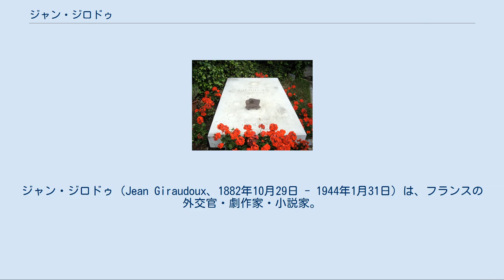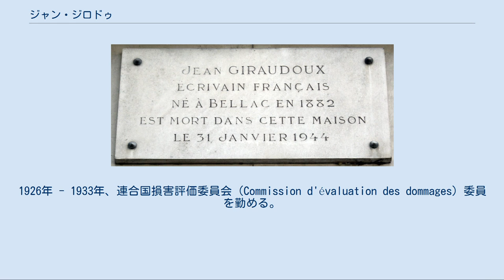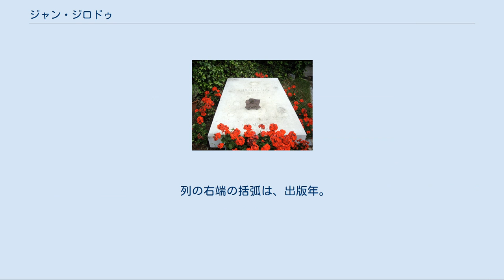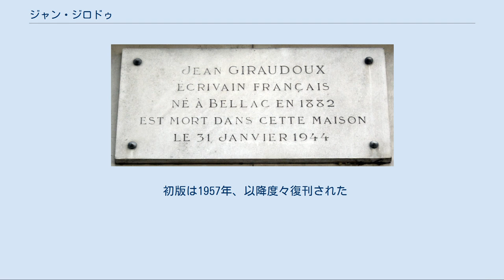ジャン・ジロドゥ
オート＝ヴィエンヌ県出身の人物
ジャン・ジロドゥ（Jean Giraudoux、1882年10月29日 - 1944年1月31日）は、フランスの外交官・劇作家・小説家。
オート＝ヴィエンヌ県の小都邑ベラック生まれ。
ナチス占領末期のパリで死去。
 1882年、土木監督の父レジェ（Léger）と母アンヌ・ラコスト（Anne Lacoste）との間に生まれ、父の転勤にしたがう。
 1887年、アンドル県ペルヴォアザン（Pellevoisin）の小学校へ入る。
 1893年、アンドル県シャトールーのリセ（現在のリセ・ジャン・ジロドゥ・シャトールー(Lycée Jean Giraudoux Châteauroux)）に進む。
戯曲作りをこころみる。
 1898年、シャルル＝ルイ・フィリップとエドモン・ロスタンとから、励ましの返書をもらう。
 1900年、パリのリセ・ラカナル（Lycée Lakanal）に、給費生として移る。
1901年、リセを卒業して兵役につき、1903年除隊後、パリの高等師範学校に進む。
ドイツ語の優等賞を受け、1905年首席で卒業、給費生としてミュンヘンに留学し、ついで東欧・南欧に遊ぶ。
 1906年、ハーヴァード大学のフランス語教師として渡米し、1907年帰国し、ル・マタン紙の文芸担当記者に就職する。
小説を書き進める。
 1909年、小説集『田舎の人々』を出版。
売れ行きはよくなかったが、アンドレ・ジッドの目にとまる。
 1910年、外務省政治経済局副領事見習生となり、かたわら小説を発表し、注目され始める。
 1914年、第一次世界大戦に出征して負傷、入院する。
1915年、ダーダネルスで諜報活動にしたがい、ふたたび負傷、パリに戻る。
レジオン・ド＝ヌール勲章コマンドゥールを受ける。
1916年、教導士官としてポルトガルへ、ついでアメリカへ派遣される。
 1918年、大戦終結、結婚。
 1919年、外務省に復帰する。
長男誕生。
1920年、フランス海外事業局（Service des Œuvres Françaises Etrangère）に入り、翌1921年、局長となる。
1922年、小説『ジークフリートとリムーザン人』を出版し、バルザック賞を受ける。
 1924年、駐独大使館秘書官としてベルリンに赴任。
短期間で戻り新聞情報局長となる。
1926年 - 1933年、連合国損害評価委員会（Commission d'évaluation des dommages）委員を勤める。
 1927年、演出家・俳優のルイ・ジューヴェを知る。
ジューヴェは当時、シャンゼリゼ劇場内のコメディ・デ・シャンゼリゼに一座を構えていた。
ジロドゥは、ジューヴェに励まされながら、『ジークフリートとリムーザン人』をもとに台本を練り、1928年5月3日、初戯曲『ジークフリード』の初演に漕ぎつけた。
成功であった。
「この芝居はジューヴェと一座の人々とが作り上げた。台本は無署名がふさわしい」とジロドゥは記した。
 以降ジロドゥは、次々と戯曲を書き、ほとんどをジューヴェ一座が上演し、さながら同座の座付作者であった。
ほとんどが好評であった。
台本にト書きが少ないのは、一座の意見を入れては訂正を重ねたためという。
ギリシア神話や旧約聖書などを下敷きにした反リアリズムの、新鮮な作風であった。
上演の記録は、次項の「戯曲」にある。
 1934年、外交官・領事の監督官となる。
1936年、世界一周旅行をする。
 1939年、第二次世界大戦の勃発と共に、ダラディエ首相に乞われ情報局長となり、ラジオ放送でナチスと対抗するが、1940年3月、ドイツ軍侵入による内閣の退陣とともに、辞職する。
6月のフランス降伏後、一時、地方に疎開して、間もなくパリに戻る。
 ジロドゥが死去したオルセー河岸通り89番地にある銘板 1940年 - 1944年の被占領中は、レジスタンスに協力し、ルイ・アラゴンらとも通じていた。
 1941年、ゴーモン映画会社（Gaumont）の文芸部長となり、シナリオ2本を書く。
 1942年、『マルザックのアポロ』（のち『ベラックのアポロ』と改題）の草稿を、大戦を避けて南米を巡業中のジューヴェに送り、リオ・デ・ジャネイロで初演される。
1943年、『ソドムとゴモル』を、ジューヴェ不在のパリで、ドゥキング（Geo...